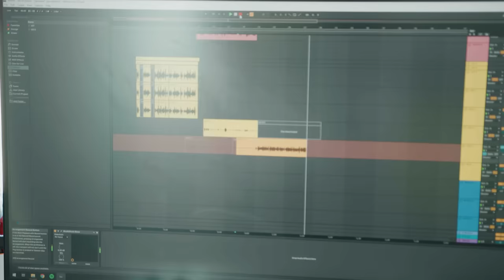Dennis Schouten & Jan Roos - Vieze Media (ft. Madoc)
Dennis Schouten en Jan Roos slaan keihard terug. RoddelPraat zal altijd blijven bestaan, ondanks de vieze media.

Blijf hem streamen, we gaan voor een miljoen kijkers.

Credits:
Beat: Madoc
Mix & Master: Madoc
Videoclip: Ate Tameling